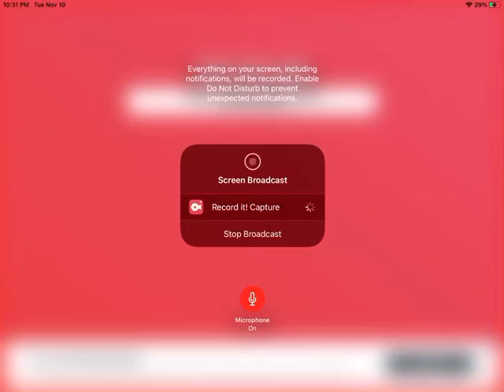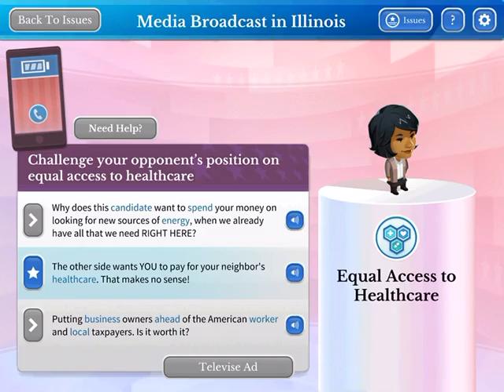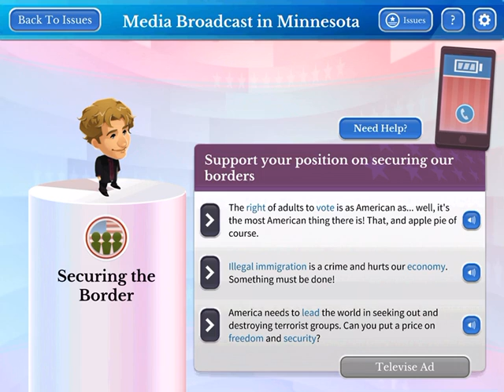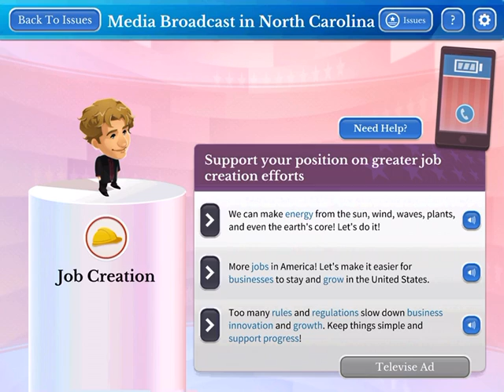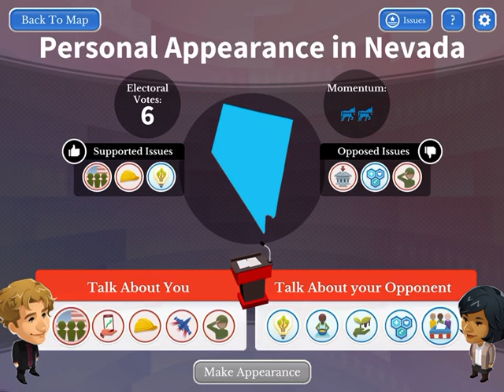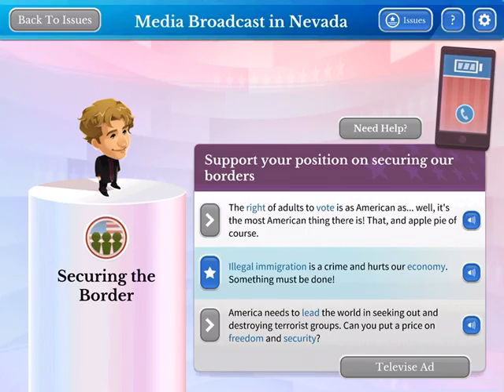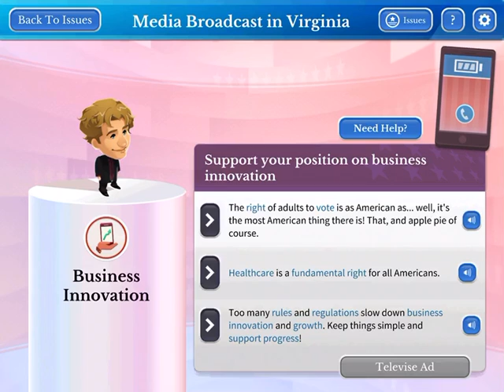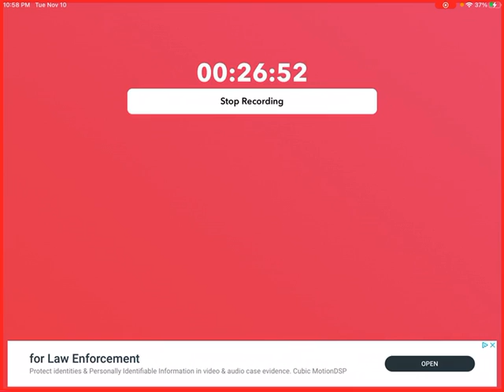(PV) Win the White House part 2